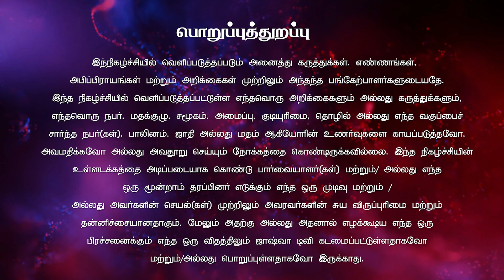நிதானித்தல் | Rev.Joseph Ramasamy | Samathanathin Neram joshuatvsurandai 02.10.2024